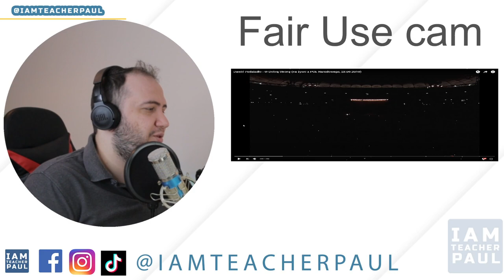#2 Dawid Podsiadlo - W Dobrą Stronę na żywo z PGE Narodowego, 28.09.2019 - TEACHER PAUL REACTS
today I react to:
Dawid Podsiadlo - W Dobrą Stronę (na żywo z PGE Narodowego, 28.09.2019)